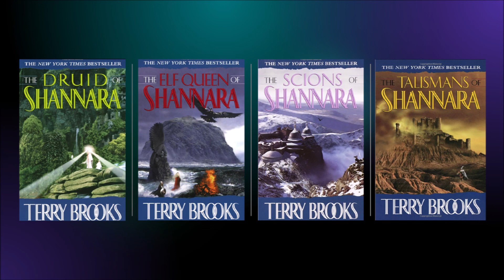Heritage of Shannara Book Review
This is a review of the Heritage of Shannara Book book series by Terry Brooks. If you like Terry Brooks or Fantasy books in general then you need to watch this review. Learn if this series has appeal to Shannara fans and fantasy readers as a whole.